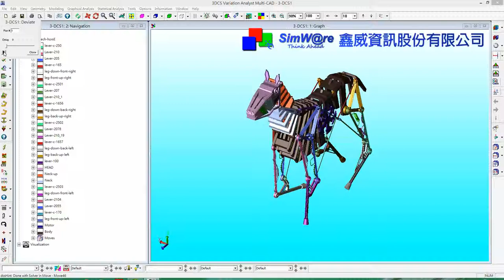3DCS Dimensional Analysis of Kinematic Horse in Mechanical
Modeled by DCS's partner Simware, this mechanical horse uses 3DCS mechanical moves for all of its kinematic motion. In addition to looking very cool, this horse can also be analyzed through its entire range of motion, as well as virtually built with Monte Carlo simulation.

Dimensional analysis has never been so powerful. With fully integrated versions in CATIA as well as stand alone CAD neutral versions, 3DCS lets you find critical to quality contributors and hone in on problem areas, solving non conformance and warranty liability problems before building the first physical prototypes.

Find out how much money you can save by optimizing your designs and 3d simulation dimensional analysis by contacting DCS for your free demo!